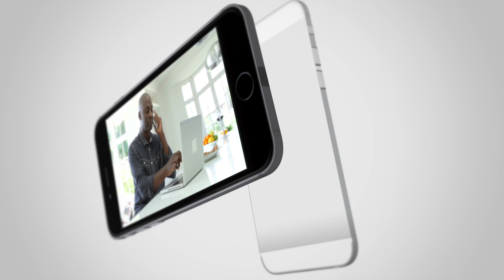Webinar The Power Play